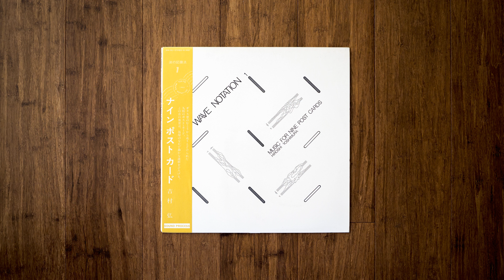吉村弘 - Urban Snow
Arguably the magnum opus of his releases. Dreamy and relaxing ambient music.

Tape hiss is inherent to the recording, so the background noise is rather loud.

Hiroshi Yoshimura ‎– Music For Nine Post Cards
Label: Sound Process ‎– WN 001
Format: Vinyl, LP, Album
Country: Japan
Released: 1982
Genre: Electronic, Classical, Stage & Screen
Style: Experimental, Minimal, Ambient